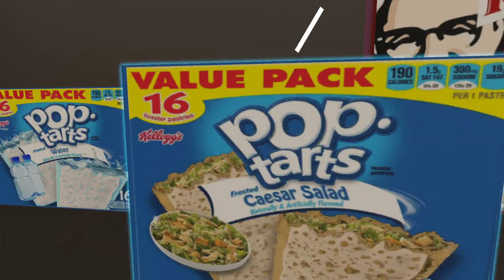Catpants goes shopping in VRChat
He refused to service me.